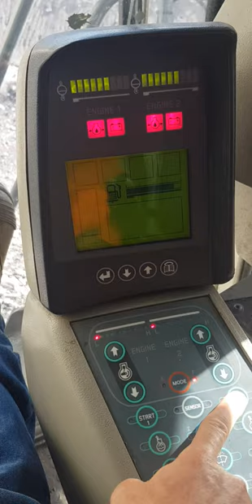liebherr 996 excavator start up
excavator mining coal Australia